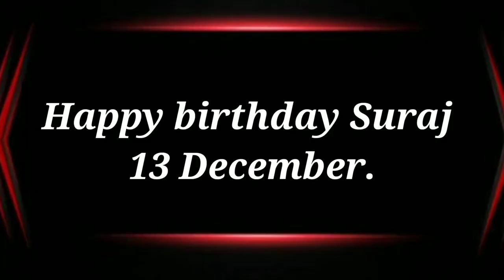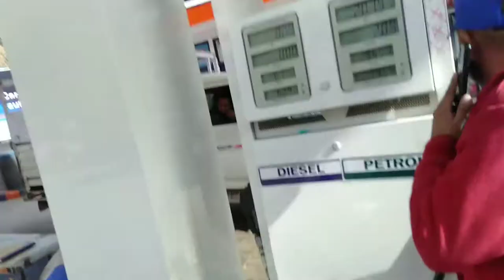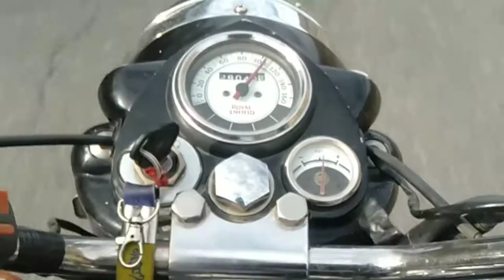New hairstyle pe Flex krna to bnta hai || Stan zee